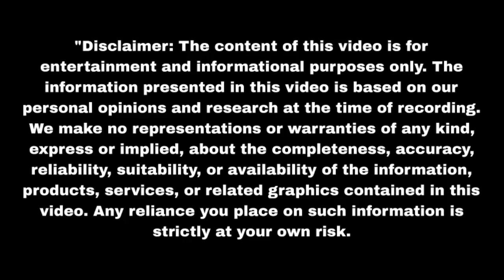गोपाला हुई प्रेग्नेंट घर में आएंगी खुशियां Nath Krishna Aur Gauri Ki Kahani| Upcoming twist | Update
गोपाला हुई प्रेग्नेंट घर में आएंगी खुशियां Nath Krishna Aur Gauri Ki Kahani| Upcoming twist | Updat